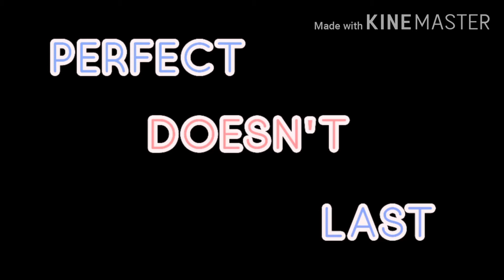Perfect Doesn't Last||GLMV||Read description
So, here's a new GLMV. I'm sorry if I'm no longer making GLMMs, I'm still thinking of an original GLMM. But I hope you like this GLMV.
Anime Picture
Anime Picture:

Artist: Beth Crowley

Apps I used
•Gacha Life
•Kinemaster

Thumbnail:
•Gacha Life
•Ibis PaintX
•Pics Art
Hashtags
That's all!❤